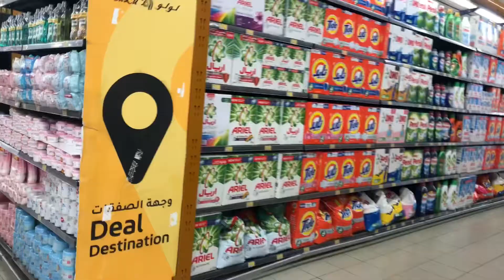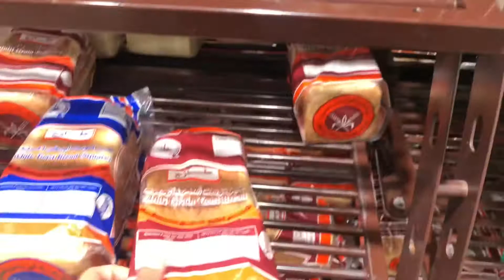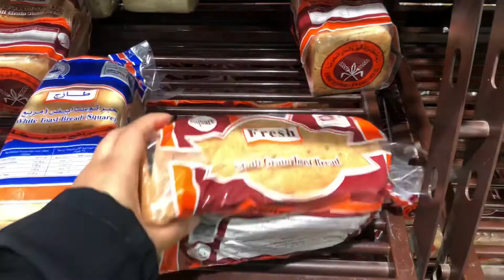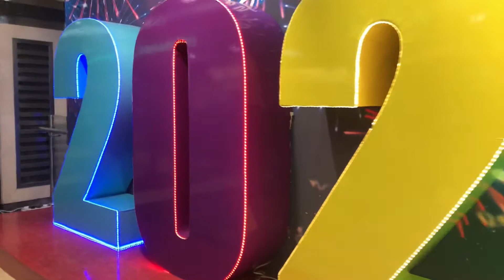Heavy rainfall in kuwait | going hospital | visit lulu huper market